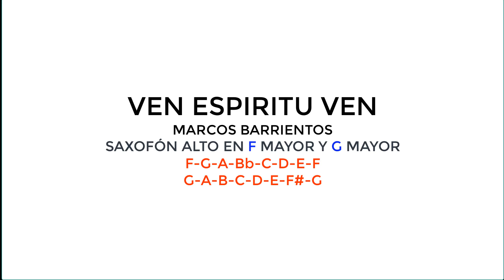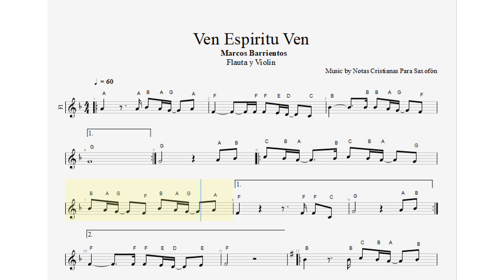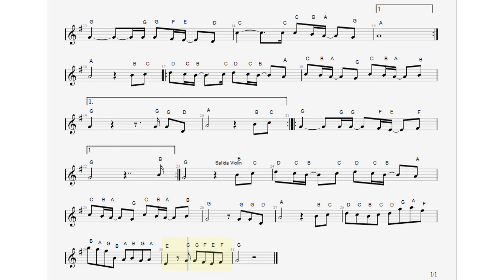Ven Espíritu Ven Flauta Violín, Partitura Cifrado, Notas Cristianas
2/100

Bendiciones